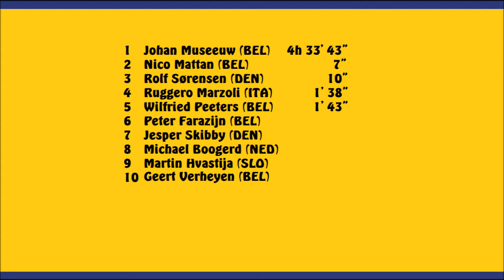Brabantse Pijl 2000 - et de trois pour Johan Museeuw